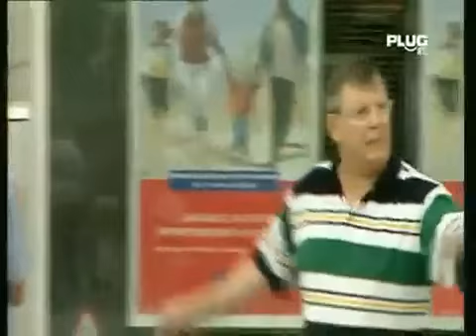Francois L'embrouille - Le Policier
François Damiens, alias " l'embrouille ", est un belge spécialiste de la caméra cachée. Le surnom de " l'embrouille " va comme un gant au plus grand provocateur de toute la Belgique.